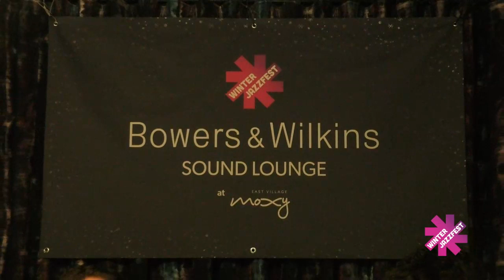Laila Biali & Leo Sidran Live at NYC Winter Jazzfest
LIVESTREAM! Watch Laila Biali talk with Leo Sidran LIVE from the Bowers & Wilkins Sound Lounge at NYC Winter Jazzfest